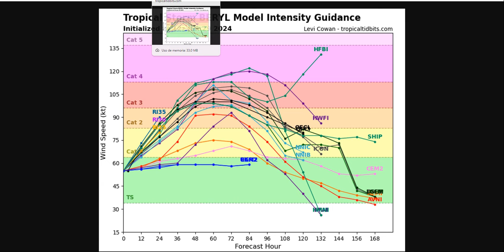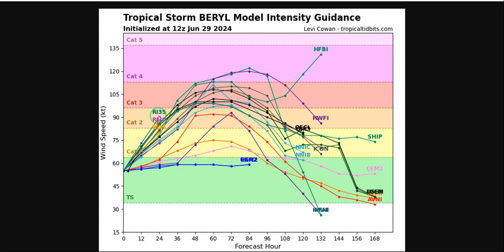ALERTA TODO EL CARIBE Y MEXICO, HURACAN BERYL CATEGORIA 3 EN CAMINO.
El huracán Beryl se está acercando rápidamente a Quintana Roo, y se espera que impacte la región en las próximas horas. En este video, te proporcionamos las últimas actualizaciones sobre la trayectoria del huracán y su impacto potencial en las áreas afectadas. Descubre cómo las autoridades y los equipos de emergencia están preparándose para esta situación crítica y qué medidas de precaución debes tomar para proteger a tu familia y propiedad. Mantente informado sobre este grave fenómeno meteorológico y aprende cómo estar preparado ante la amenaza de un huracán.